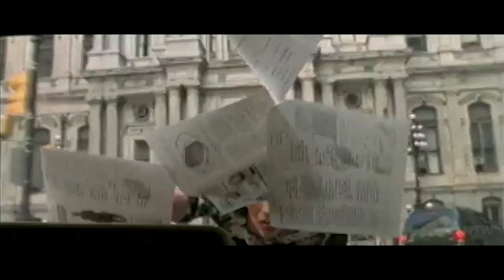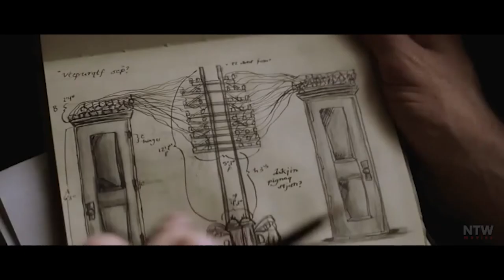Top 5 English Mystery Movies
Watch the best mystery movie in Hollywood. These movies will blow your mind. More parts will come in front of the first part of this hutch.
We are working on more best categories. Let us know if you have any of your favorites.